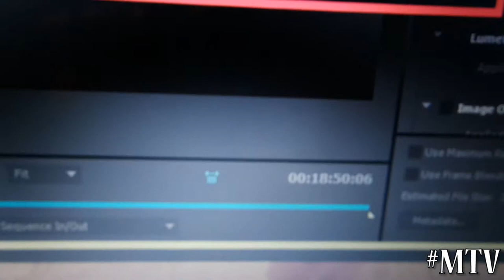Bathroom Scores! (Day #171)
Hey Guys
We really hope you all enjoyed hanging out
out with us today if you did Please Hit that
Like Button and if you are new to our
channel Welcome to Our Crazy but Very
Normal Life we really hope you enjoy coming
along with us on this new Adventure we really
appreciate all of your support you
guys all ROCK!